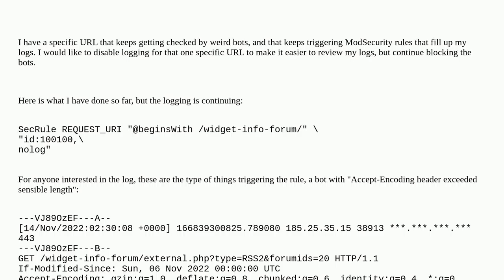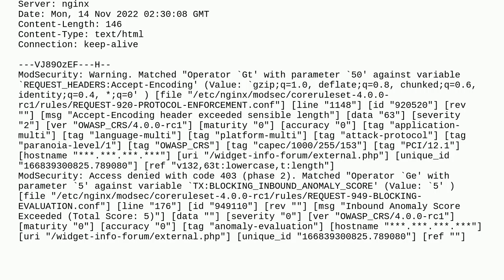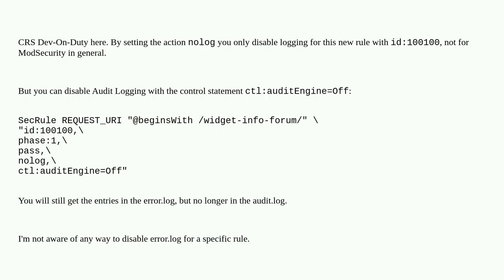ModSecurity: How to disable logging for specific REQUEST_URI?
A special thanks goes out to the community

  mod-security